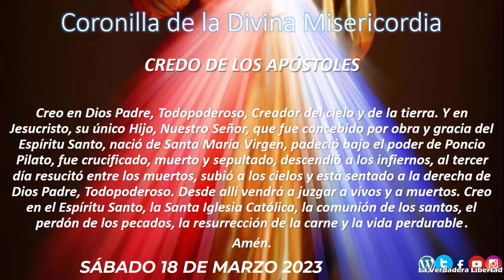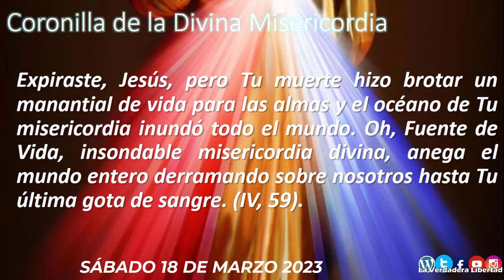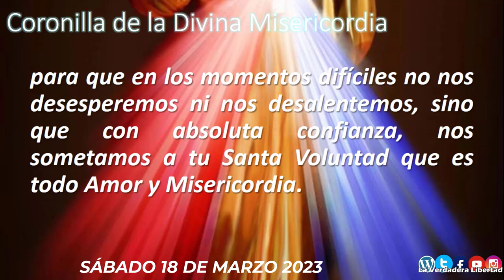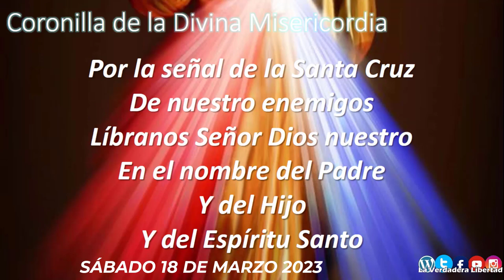Coronilla a la Divina Misericordia SÁBADO 18 DE MARZO 2023